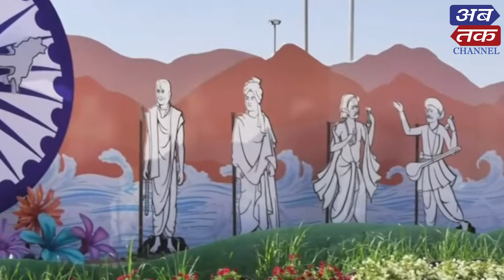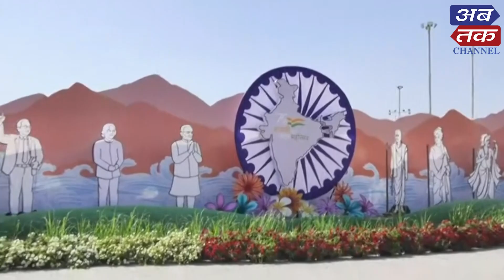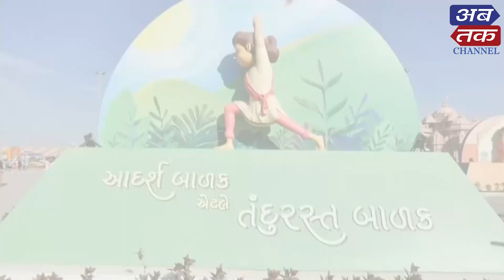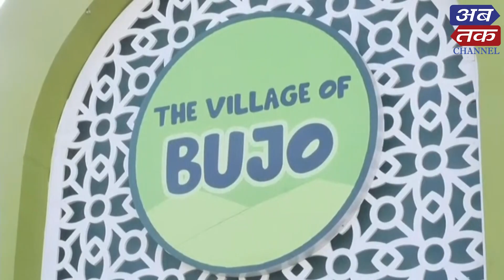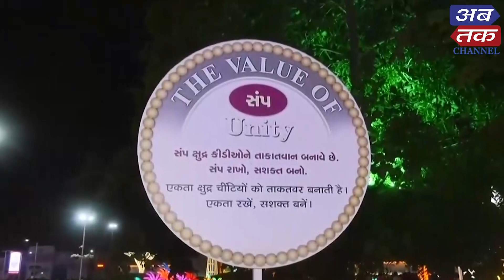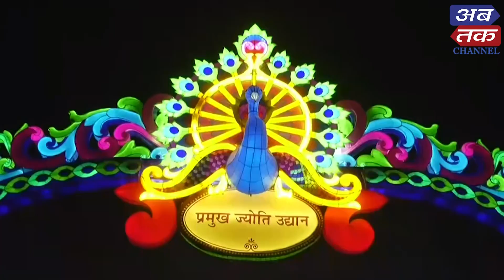અમદાવાદ: પ્રમુખસ્વામી નગરીમાં વિવિધ પ્રદર્શન લોકોના આકર્ષણનું કેન્દ્ર બન્યા, લોકો લઇ રહ્યા છે લાભ